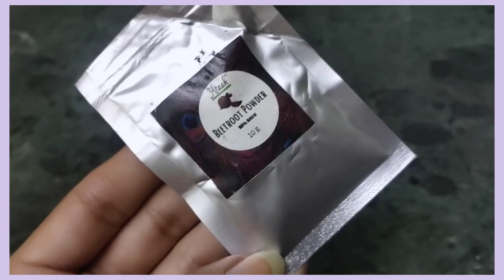💥4 Step Lipcare Routine||💋How To Get Softpink Lips Using Natural Ingredients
Hey drs,Hope this video is usefull to you all💫